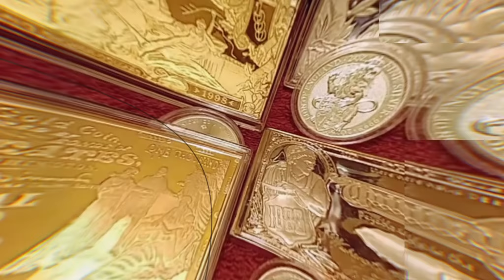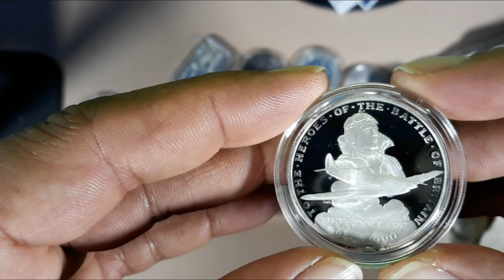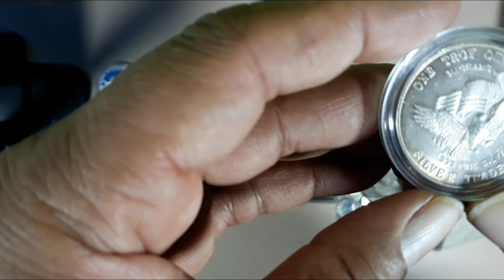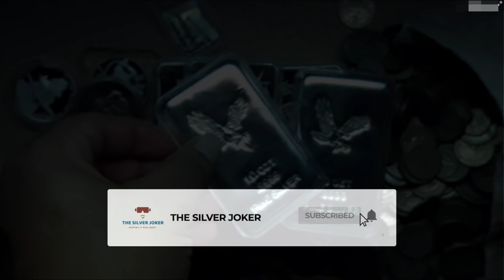Silver Hits $50, I'm gonna sell some of my stack......maybe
When silver hits $50 an ounce I've got a small stash put aside to sell and enjoy some profit. If you bought silver at $18 an ounce you're reaping the benefits. The truth is until silver bullion is accepted as currency we're going to need to use cash in some form. I have strict plans for my bullion, taking some profit when silver reaches $50 an ounce is on the list.

1. We will explain any rules for the Giveaway in our videos
2. No purchase is necessary.
3. All of the items given away are gifts from us to the winners.
5. To participate, you must be a subscriber and like the video.
6. People less than 18 years of age must have parental consent to participate
7. Void where prohibited.